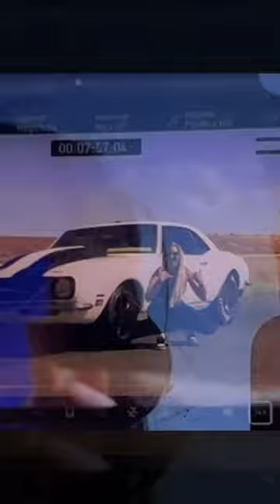Lizzy didn’t clean it out when she parked it 🤔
She threw us off when she didn't clean it out when she parked it lol. We were waiting to hear that big block sing!